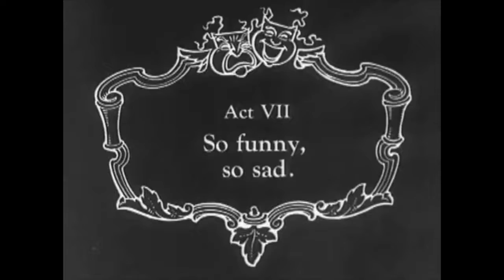Michael R. Oldham - Music In Gifs - Movement VII: So Funny, So Sad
Official Video for "Music in Gifs - Movement VII: So Funny, So Sad" by composer + pianist Michael R. Oldham from the album "In Select Theaters."

"Tragedy is when I cut my finger. Comedy is when you fall into an open sewer and die." - Mel Brooks